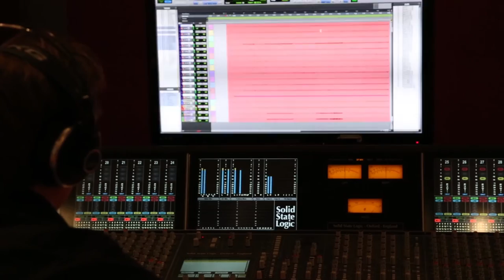STOART/Pleten/Artur Stoll, Elena Mironova, Stanislav Ivanov, Denis Ambrosov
Artur Stoll - guitars, bass
Elena Mironova - vocal
Denis Ambrosov - vocal
Stanislav Ivanov - drum

Pleten -  russian circle dance